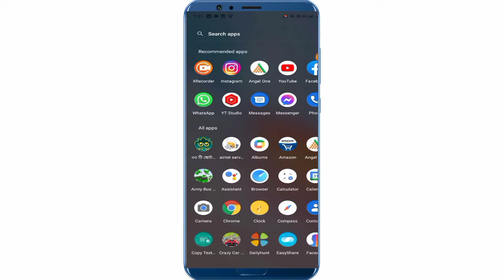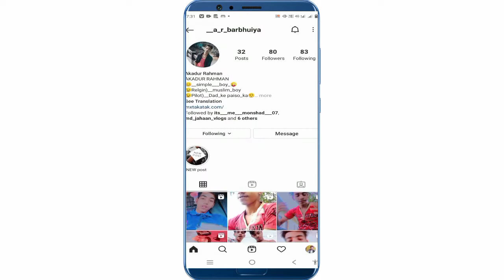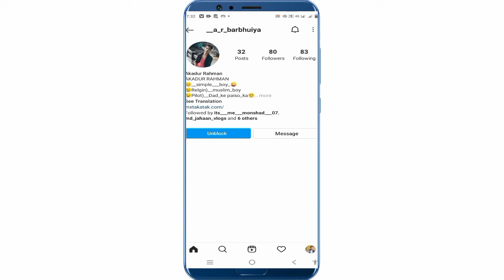Instagram block kaise kare ! Instagram par dusre ko block kaise kare ! How to block instagram id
2022